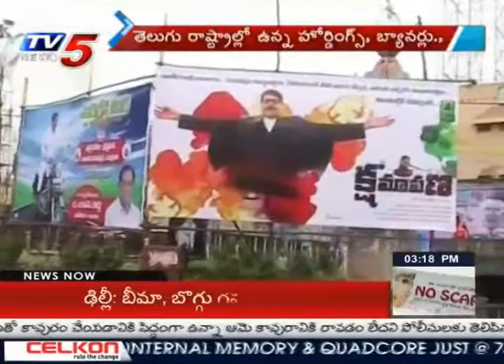HC Serious on Unauthorized Hoardings and Flexis in Both States : TV5 News